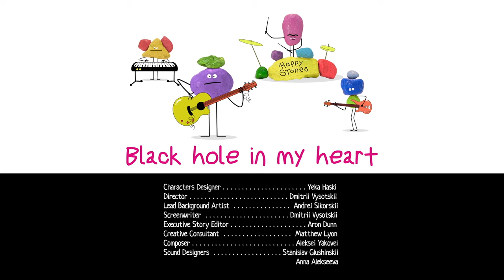Sonya from Toastville | OFFICIAL TRAILER Episode 2 | New animated series | Chuck Chicken Cartoons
Don't miss the Premiere of the next episode of Sonya from Toastville!